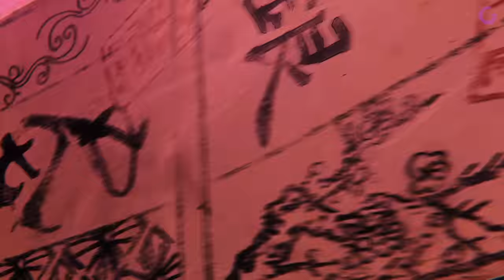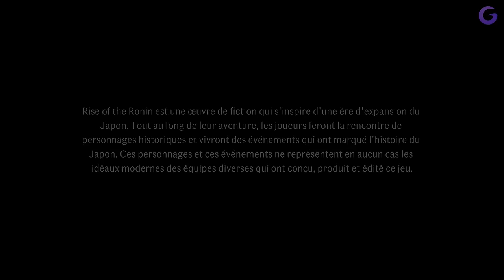RISE OF THE RONIN - Gameplay FR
Gameplay | Découverte FR (Français) sur Rise of the Ronin (PS5)

Merci à PlayStation pour la clé du jeu.

Galax